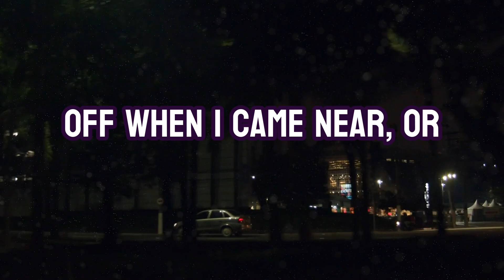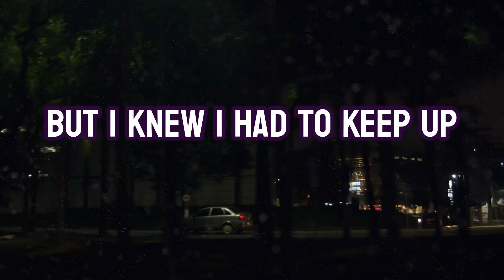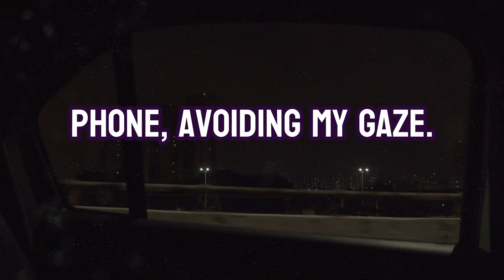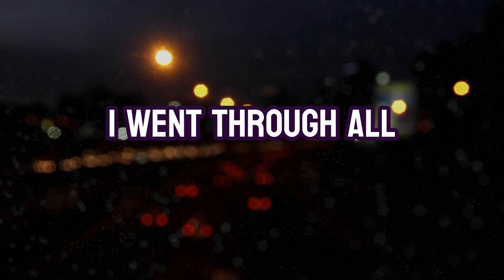I Knew She was Going to Cheat on Me, So I Catfished Her to Prove It (reddit cheating story)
➡️ Click here for My Cheating Wife Said I Would Never Leave Her So I Served Her The Next Day

➡️ Click here for My Wife Cheating on Me is the Best Thing That Could Have Happened to Me!